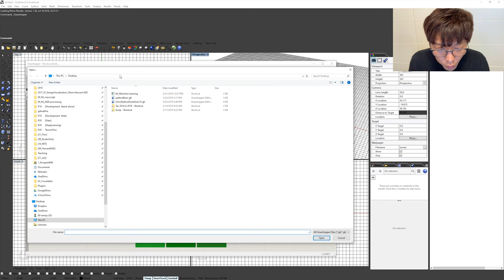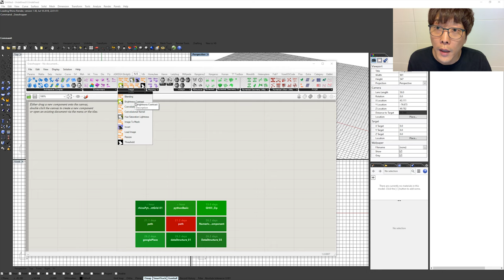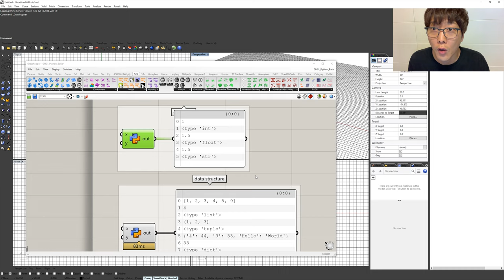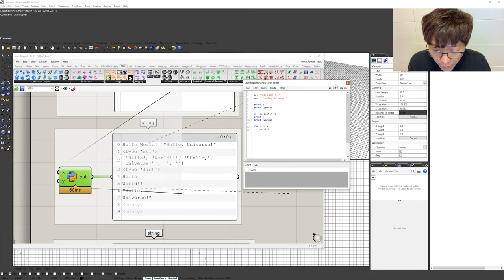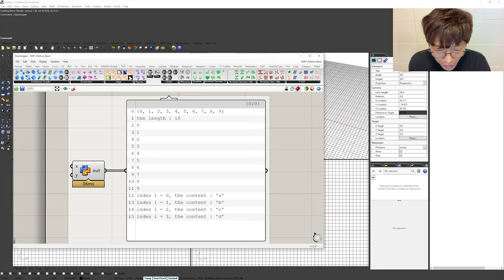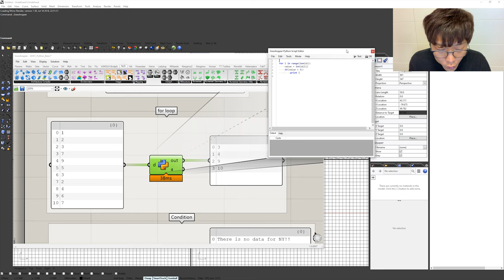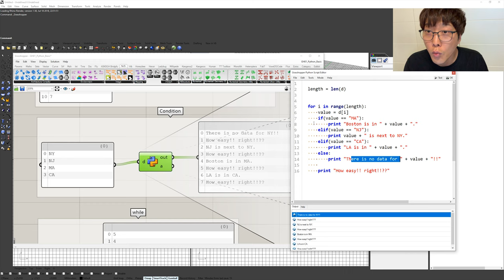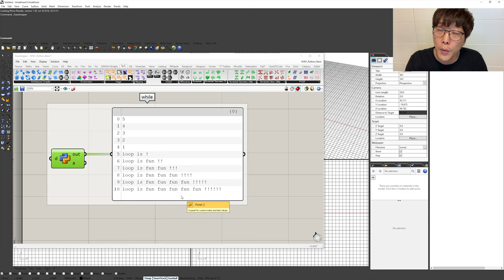RhinoPython Mapping 01 Basic Syntax / 라이노 파이썬 매핑 01 파이썬 기초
NYIT에서 진행했던  매핑 워크숍 입니다. 궁금하신 점은 질문 주세요. :)

Rhino Grasshopper Python,  NJS Numerical Tool kit

감사합니다.